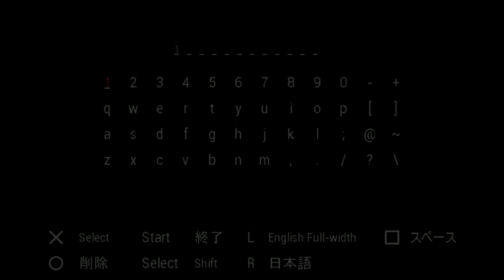モンスターハンターポータブル 3rd 実況やるとするか 1 ユクモ村到着